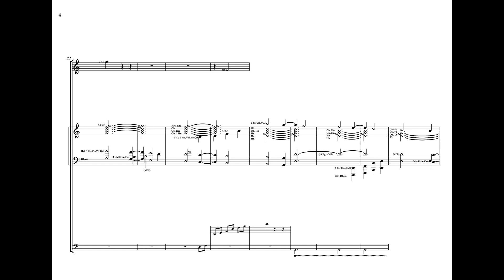ALSO SPRACH ZARATHUSTRA, Op. 30 by Richard Strauss – Orchestration & Harmonic Analysis #9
Performed by: Concertgebouworkest
Conducted by: Bernard Haitink
Reduction by: Álvaro Rodríguez